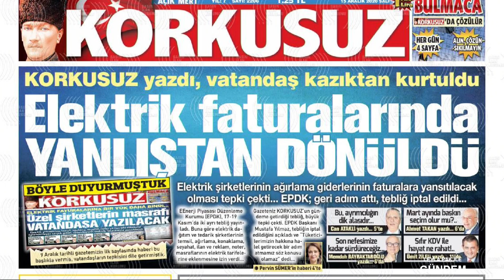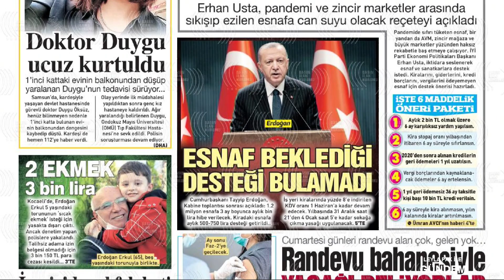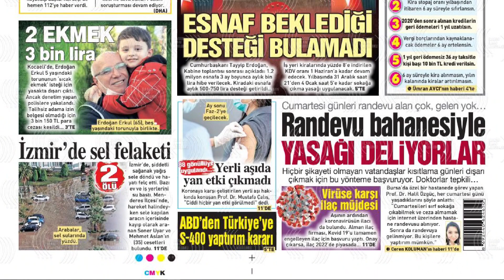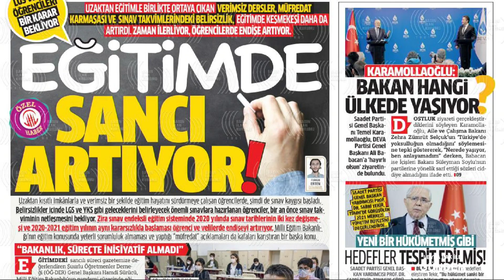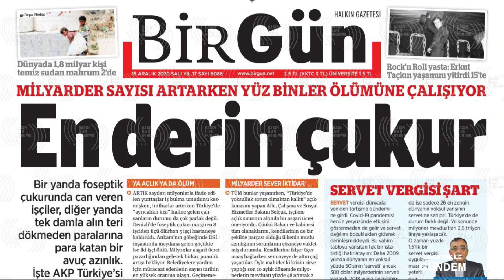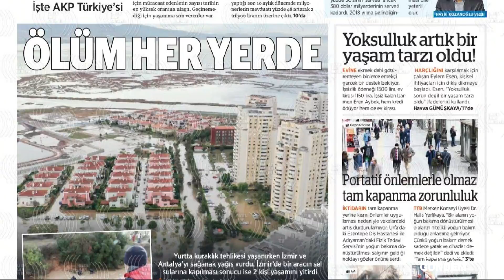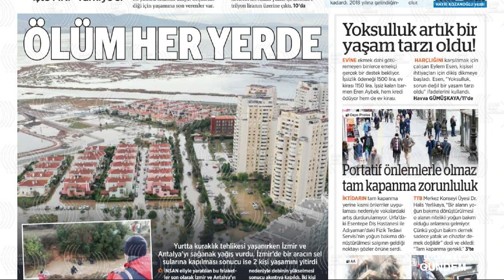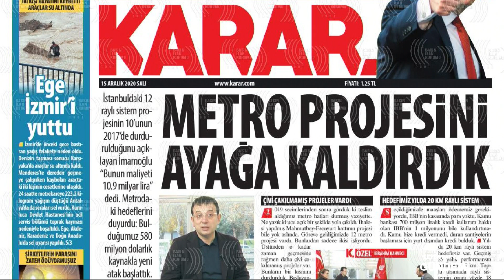15 12 2020 LEYLA PAK İLE GÜNDEM